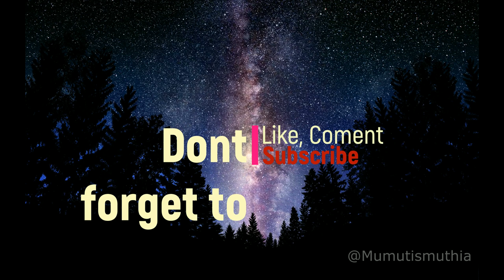First time trying Seagrape - Gimana Rasanya Anggur laut???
Hallo guyss, dividio kali ini aku sama vio mau cobain anggur laut. gimana ya rasanya? tonton ya sampai selesai😁 xoxo🤗